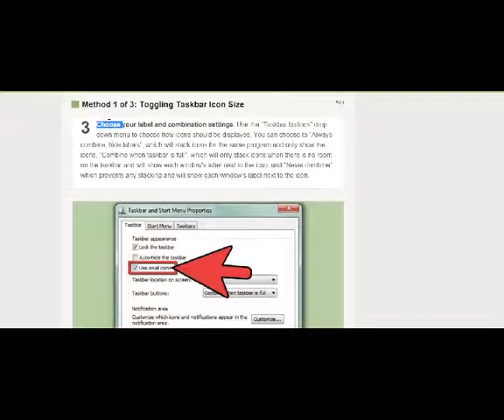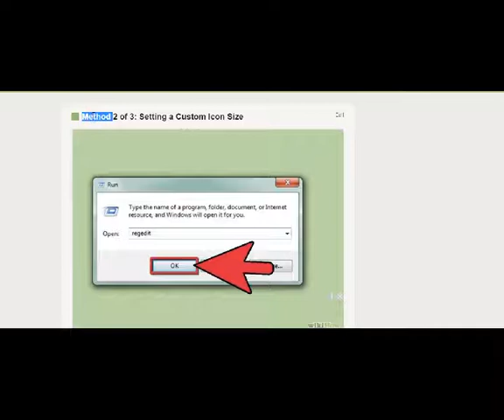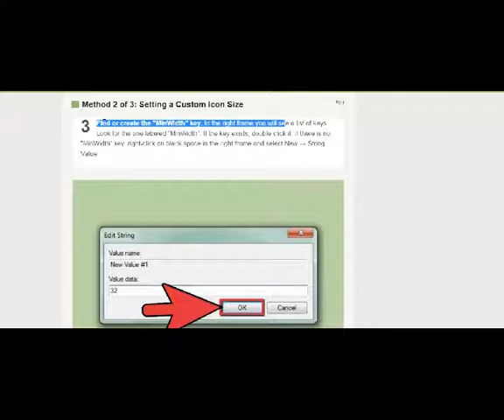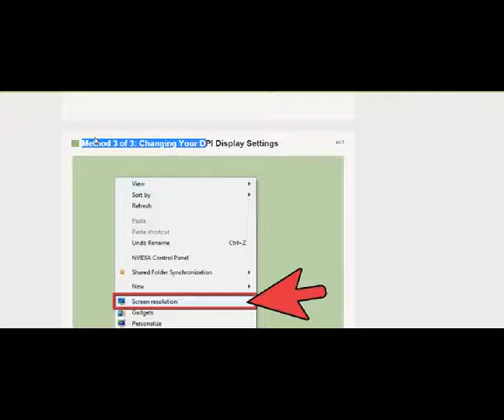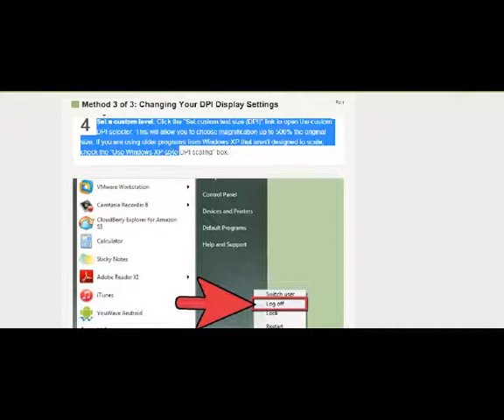Customize Size Windows 7 Taskbar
Customize the Size of the Windows 7 Taskbar
resize taskbar icons windows 7 ,
windows 7 taskbar height ,
how to make taskbar icons bigger windows 7 ,
change taskbar icon size windows 10 ,
how to make taskbar smaller windows 7 ,
how to make taskbar icons bigger windows 8 ,
how do i enlarge my icons on my taskbar? ,
taskbar size too big ,